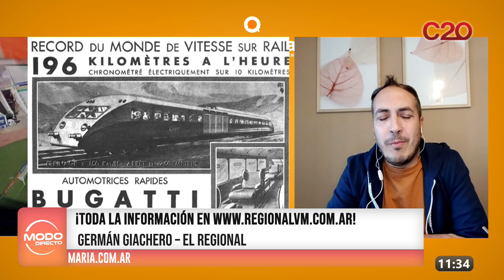MODO DIRECTO - GERMAN GIACHERO Y LAS NOVEDADES DE EL REGIONAL VM